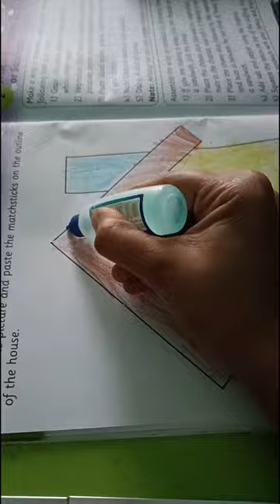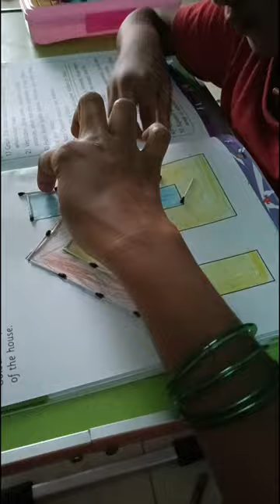Matchstick||kids activitie||project||house||drawing||draw||Art||art and craft||whiteboard designs